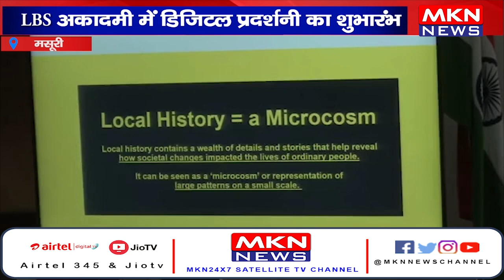मसूरी- LBS अकादमी में डिजिटल प्रदर्शनी का शुभारंभ, CM बोले ड्राफ्ट बनते ही लागू होगा UC कोड।